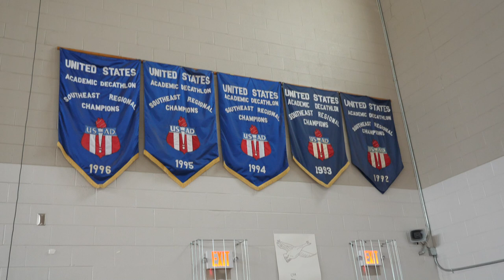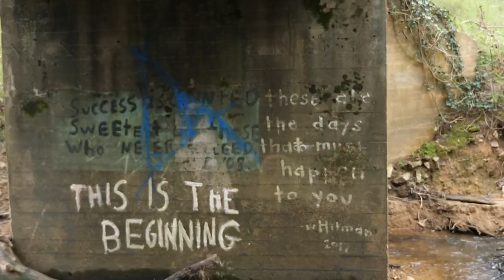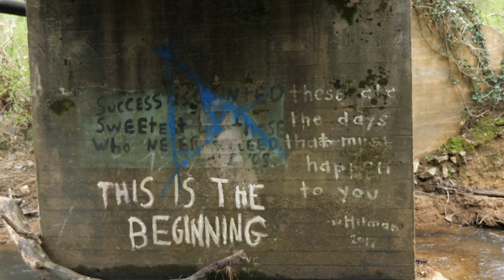Going Home with Alaska and Miles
In which John spends a weekend with Charlie Plummer and Kristine Froseth, who will play Miles and Alaska in the Hulu adaptation of the book Looking for Alaska. And also Sarah Adina Smith, the director of the first episode!